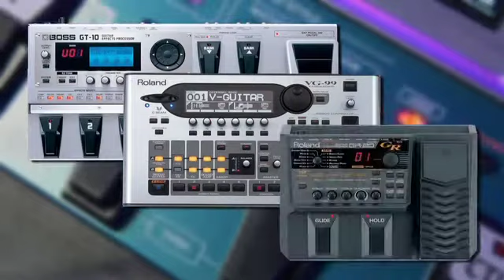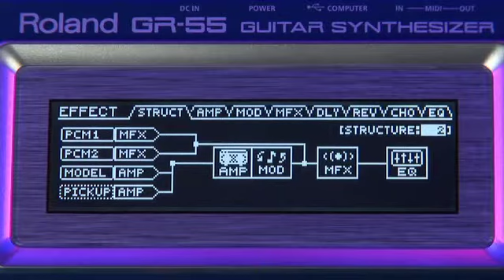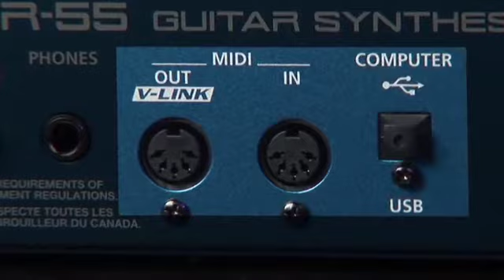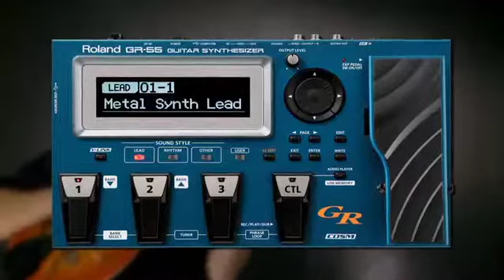Roland GR-55 Guitar Synth Overview at Soundsliveshop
Roland launch the new, spanking GR-55 guitar synth at NAMM2011. This latest generation guitar synth finally delivers all the promise that hasn't quite been delivered over the years. A tripe-core engine, two synthesizers and COSM guitar and amp modeling make the GR55 a powerhouse of sounds you'll recognise and some you won't.